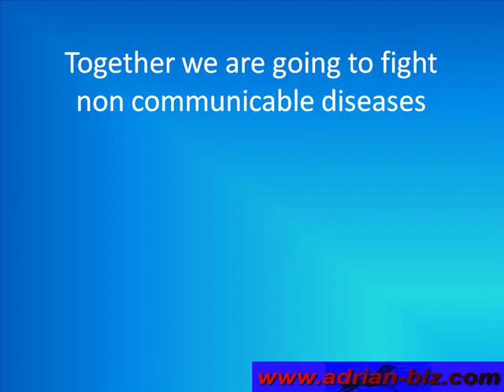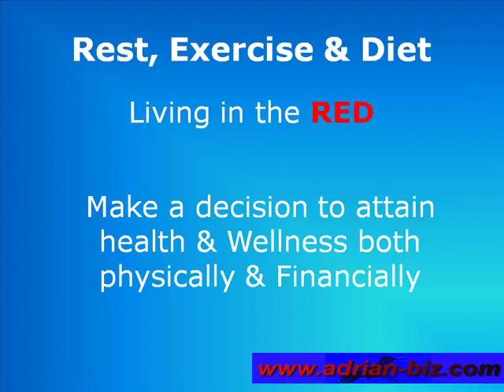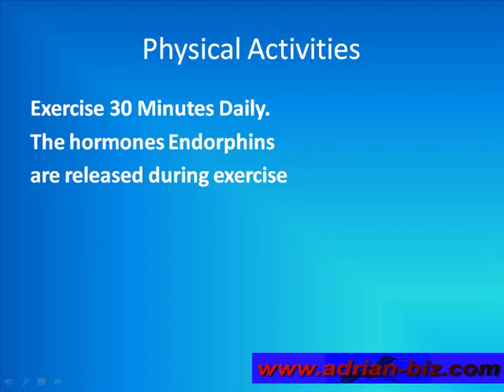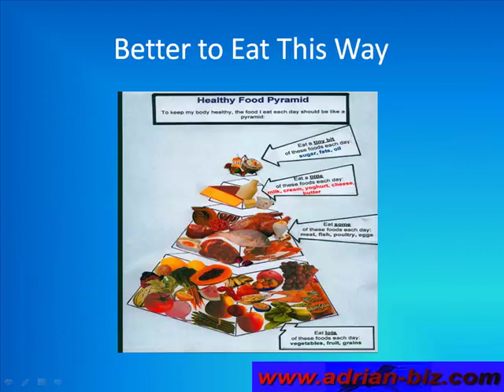The War Against Non-Communicable Diseases: How To Protect Yourself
In this video, we're going to talk about the global war against non-communicable diseases, or "NCDs".

NCDs are a big problem and they're affecting more people than ever before. This video is a deep dive into the causes of NCDs and the ways we can battle them. We'll cover topics like obesity, heart disease, stroke, and more.

If you're interested in learning more about the global war against NCDs, then this video is for you!

In this video, we're going to talk about the war against non-communicable diseases.

These diseases are affecting more and more people all over the world, and there's still not a lot we know about them. But we need to start learning about them, and doing something about them.

We need to start thinking about non-communicable diseases as global health diseases. We need to start working together to find solutions, and to funding research that can help us fight these diseases. We need to start taking care of our own health, and to help take care of the health of our loved ones.

In this video, we're talking about the War Against Non-Communicable Diseases. We're discussing what non-communicable diseases are, how they're treated and the threats they pose to global health.

This video is a must-watch if you're interested in learning more about the War Against Non-Communicable Diseases and how you can help make a difference! We'll discuss the challenges facing global health and discuss ways in which you can help contribute to the War Against Non-Communicable Diseases.

The world grapples with calamities, epidemics, natural disasters and epistemological questions of faith, religion and wars against terror.

Only a marginal few realizing that the biggest asset of all, our health, is very much in our hands and within our control.

Our immune systems have weakened due to lifestyle compulsions. The most common ailments encountered in patients nowadays are viral infections and respiratory tract infections due to pollution and low body resistance.

The 21st century has brought with it, its share of health hazards. The average age for diabetes, cardiac arrests and high blood pressure is at an all time low.

Looking at the growth of pandemic diseases, especially diabetes, obesity and CVD (cardiovascular diseases). The new age lifestyle, sedentary living conditions put together, poses a bleak future to the deteriorating health conditions in our country.

Walking is good - Walking builds overall immunity and health. Increasing one’s immunity is a matter of living a healthy lifestyle. Walking 8 kms a day makes you stay fit for life.

How to improve overall health?

Maintain a healthy weight. There is no question that eating healthy is not easy nowadays, whether you're at home or at a restaurant. But at the very least, you must try to decrease your intake of sugars and hydrogenated oils and increase your daily intake of fiber. Ideally, you should consume 35 grams of fiber per day (that is a ton of fiber, but it's worth shooting for).

Get better sleep. 7 to 9 hours of sleep is a must for optimal health; getting a good night's sleep is key to controlling systemic inflammation.

Relax more often to lower stress levels. Find time for yourself throughout the day to focus on your breathing and clear the clutter from your mind; learn to stay focused on the most important tasks in your life.

Exercise on a regular basis. People always ask me, "What's the best exercise to do?" and I always tell them, "Do something you like to do and, if your body can tolerate it, aim for 15-20 minutes three times a week."

Demand to have you CRP levels tested. This simple blood test is the best indicator of the amount of systemic inflammation in your body. Have your levels evaluated by a licensed health care provider who can suggest the most appropriate action.